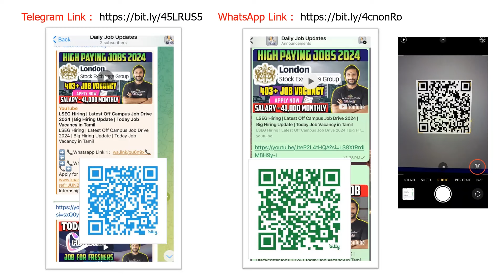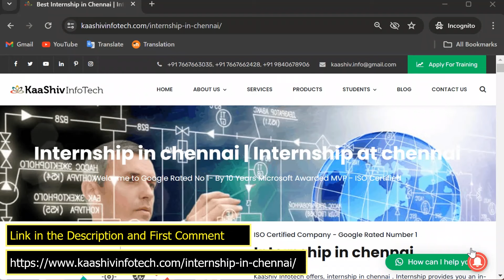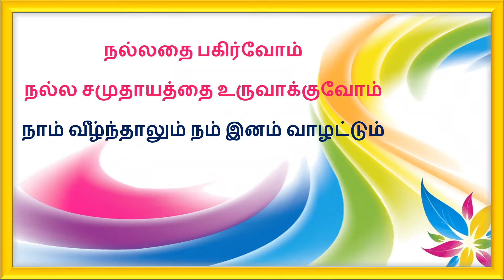😱 Permanent Work from Home jobs | Fresher | Latest Jobs 2024 | Today Job Vacancy in Tamil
Our New Office Address:

3A ,1st Cross Street, PH Road, Near to Shenbaga Bhavan Hotel& Opposite to FB Cakes, Maduravoyal, Chennai-600095

The Topics covered in this video are:
 FIS Work from Home job 2024
Latest Work from Home jobs 2024
FIS Recruitment 2024
FIS work from home jobs
FIS Customer Service Representative
FIS Off campus Recruitment 2024
FIS jobs hyderabad
work from home jobs 2024
FIS jobs hyderabad for freshers 2024
FIS jobs work from home
FIS jobs work from home in india
FIS Software development engineer
FIS Customer Service Representative job
FIS software developer job
FIS recruitment 2024
FIS recruitment 2024
FIS
FIS recruitment 2024
FIS job explained